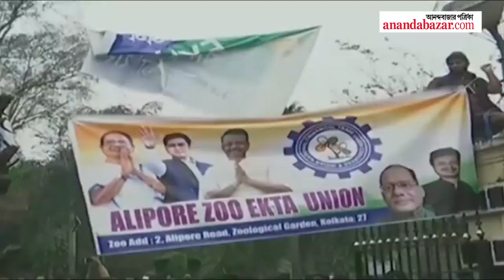Clash of Trinamool-BJP over the establishment of a union at Alipore Zoo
সোমবার সকাল সকালে চিড়িয়াখানার গেটে জড়ো হতে শুরু করেন তৃণমূলের কর্মী সমর্থকরা। স্লোগান দিতে দিতেই শুরু হয় বিজেপি-র বিরুদ্ধে বিক্ষোভ।